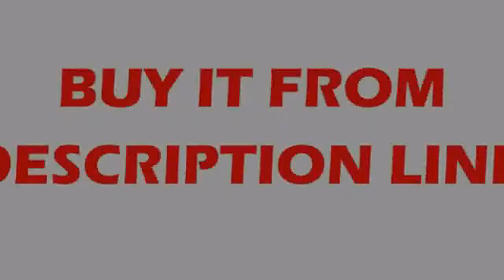Where to get Aluminum Modern Led ceiling lights for living room bedroom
Product On Aliexpress

Brand Name:NEO GleamItem Type:Ceiling LightsPower Source:ACStyle:ModernVoltage:90-260VFinish:IronCertification:CQC,RoHS,FCC,EMC,CCC,ceLighting Area:15-30square metersApplication:FoyerWarranty:3 yearsNumber of light sou